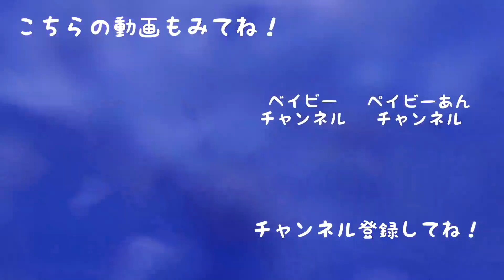【スライムあるある】スライム手作り中のハプニング★ベイビーチャンネル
お手紙等の送り先はこちらです
ベイビーチャンネル宛